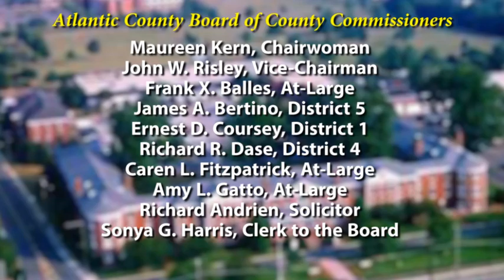6.29.21 Commissioner Meeting